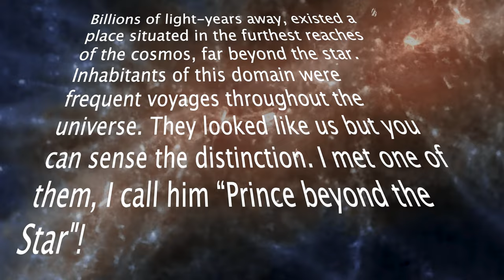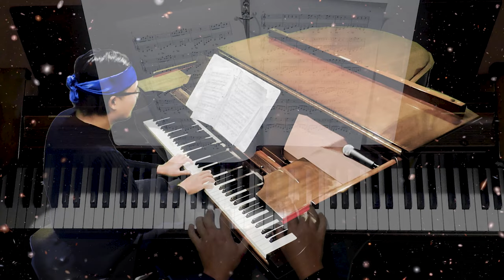Prince Beyond the Star. 來自星際外的王子. Príncipe más allá de la estrella.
AS crafted this hauntingly beautiful piano music and with his remarkable editing skills, completed this incredible music video for your enjoyment. AS 精心製作了這段令人難以忘懷的優美鋼琴音樂，並憑藉其出色的剪輯技巧，完成了這段令人難以置信的音樂視頻，供您欣賞。